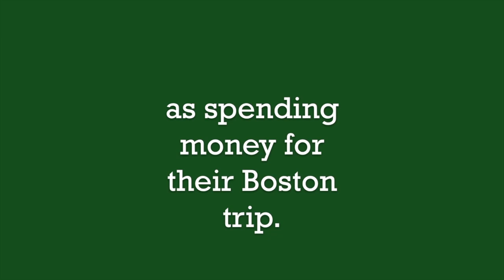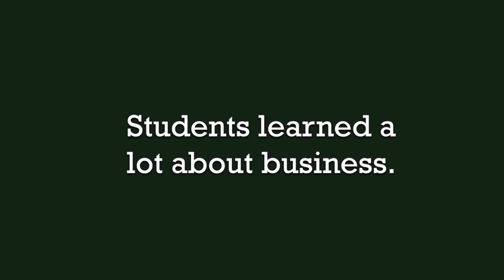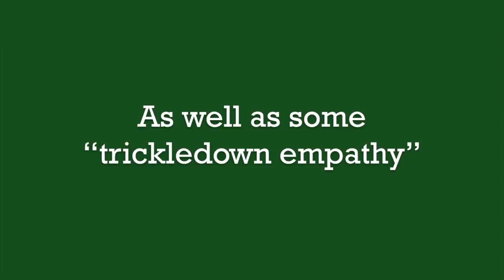Economics, equity and field trips at Mettawee Community School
Mettawee Community School, in West Pawlet VT, loves tradition. They're a small, tight-knit school in a rural area, and home to two very important traditions: the annual Christmas holiday fair, and the sixth grade trip to Boston. And in order to address inequity in one tradition, they developed a unique solution that tied the two together. Mettawee's sixth graders staff pop-up stores at the holiday fair, selling handmade items. To make the items, students can draw a loan from the in-school "bank", of up to fifty dollars. They learn about contracts, and legal signatures, and take it very, very seriously. They know the bank must be paid back by 11am on the day of the fair, and that at the end, all profits from the day are pooled together and divided equally between all students as Boston spending money.

Economics, equity, pop-up stores and group tie-dye. Here's how it all fits together.

Music: "Above the Clouds" by AnoopH, licensed via Creative Commons 3.0.